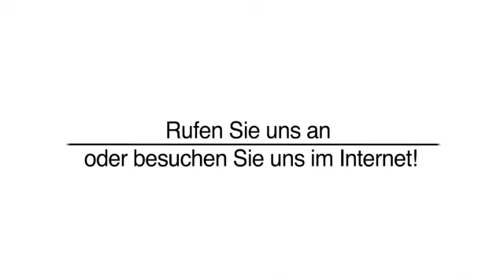Hochleistungs USV-Anlagen Dortmund Czech Notstromsysteme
Czech Notstromsysteme in Dortmund ist Ihre erste Wahl, wenn Sie nach Hochleistungs USV-Anlagen oder Ortsfeste-Industrie-Batterien suchen. Für mehr Informationen erreichen Sie uns unter der Telefonnummer 02304/777460 oder schauen Sie direkt vor Ort vorbei: Föhrenstr. 22, 44289 Dortmund. Besuchen Sie uns auch unter der oben genannten Webadresse!